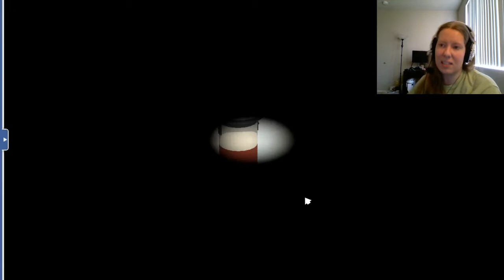Coral Caldera - Parkitect Episode 29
I'm gonna miss our little Island paradise